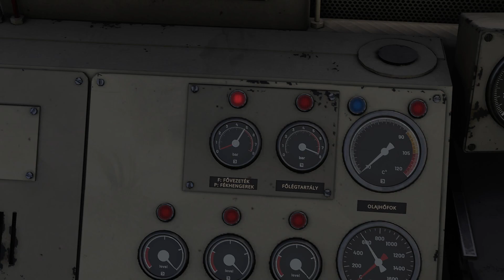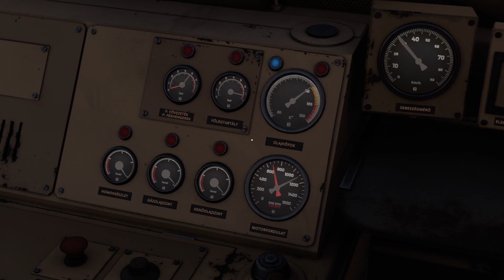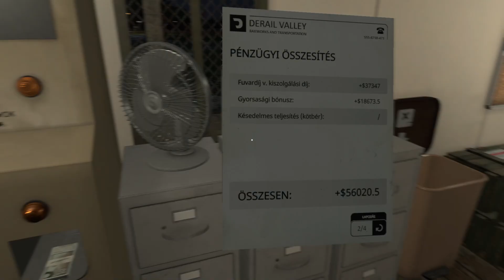Derail Valley #8 - RID II. már jó pénzt hoz...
◼ Ha tetszik amit látsz ne habozz like-ni és feliratkozni! 👆👆👆👍